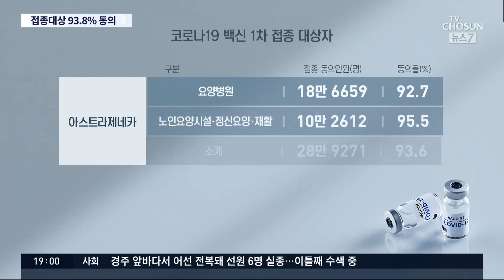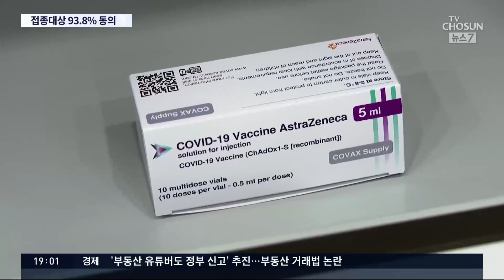1차 대상자 90% 이상 동의…3월 안에 AZ·화이자 접종 [뉴스 9]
정부가 오늘 엿새 앞으로 다가온 코로나19 백신 접종의 구체적인 대상을 확정했습니다. 오는 26일, 그러니까 내주 금요일부터 시작해서 모두 34만명이 백신을 맞는데, 주로 아스트라제네카, 그리고 일부가 화이자 백신입니다. 아시는 것처럼 요양병원과 재활시설 등에 있는 환자와 근무자들이 먼저 맞게 됩니다. 1호 접종자가 궁금하실텐데, 그건 아직 결정되지 않았습니다.